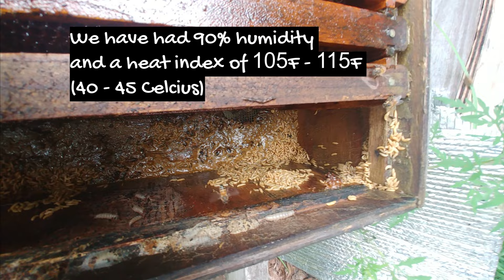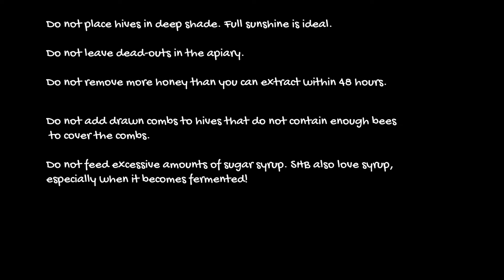☯😱️ MAGGOTS IN THE HIVE ! SHB SLIMED HIVE TOTALLY GROSS😱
MAGGOTS IN THE HIVE ! SLIMED HIVE TOTALLY GROSS

Small hive beetle is a fact of beekeeping in the south. It will happen at some point. It is a disgusting thing and sad that it means the demise of a hive. We try our best to control it but sometimes you  miss one.
00:00 intro
00:26 SHB larvae
00:37 Slimed frame
00:55 inside the nuc
01:33 about the hive
02:00 wax moth
02:22 SHB management

We are located on the Gulf Coast.

I have been keeping treatment free bees since 2003. My mission is to encourage and educate about bees and beekeeping organically.

Honey, beeswax, candles, nucs and mated VSH queens are some of the products produced.

Follow as we upload more beekeeping videos !

Music ; Music Archive
Nagaty Studio - Sound Effects

beekeeping honeybees swarms queen rearing treatment free bees bee swarm simulator natural beekeeping